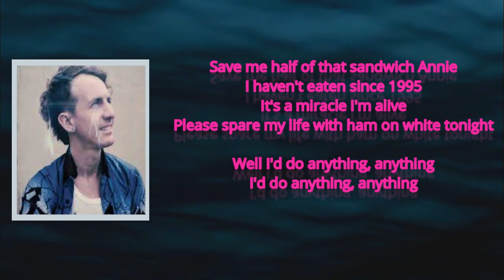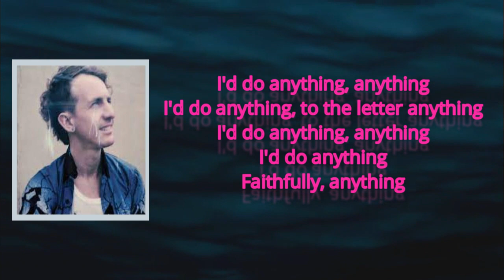Buck Meek - Ham on White (Lyrics)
Ham on White

Ham on White Lyrics:   Save me half of that sandwich Annie
I haven't eaten since 1995
It's a miracle I'm alive
Please spare my life with ham on white tonight

Well I'd do anything, anything
I'd do anything, anything

Maybe you could let go of those potato chips you're hiding in your drawer
What are you hiding for?

I'd do anything
Actually anything

I'd do anything, to the letter anything
I'd do anything
Faithfully, anything